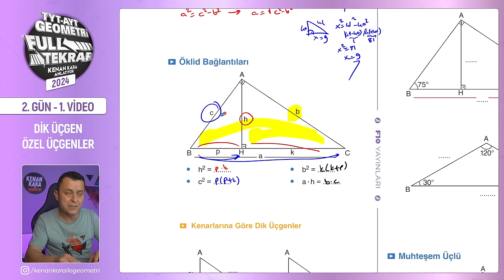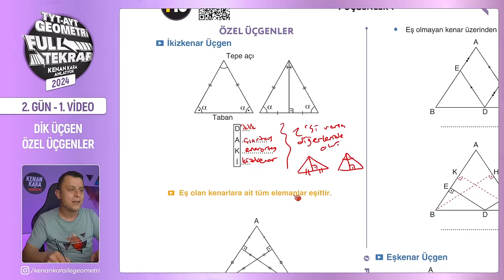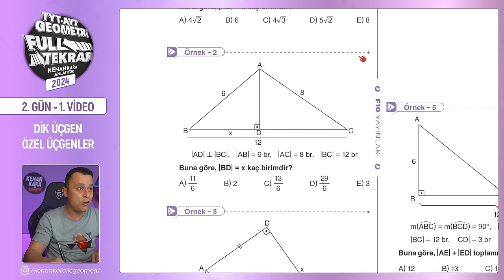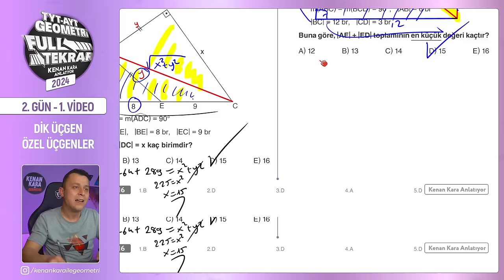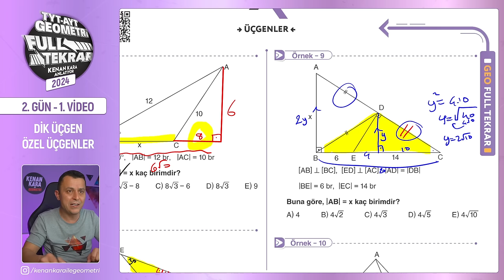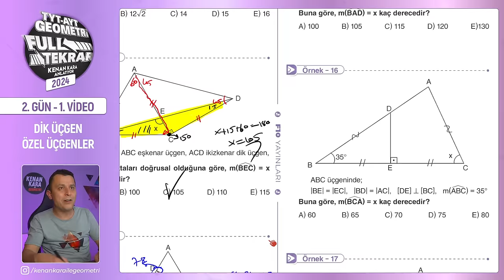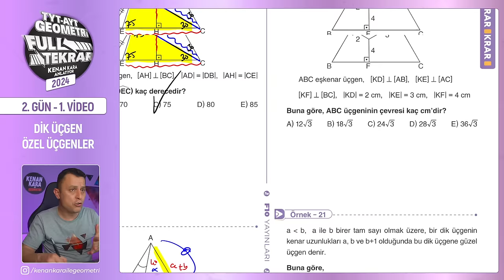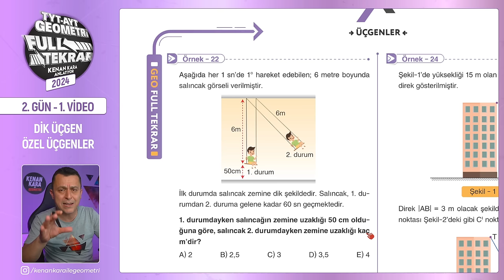Dik Üçgen - 1 | 🔥TYT - AYT Geometri Full Tekrar | 2.Gün - 1.Video | 2024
TYT ve AYT Geometri Full Tekrar - 2024 serisinin ikinci günün birinci videosuna hoş geldiniz! 😊

Bu dersimizde, dik üçgen ve özel üçgenleri tekrar edecek ve klasik sorularını çözeceğiz. Ayrıca, mükemmel yeni nesil soruları da çözerek geometri bilginizi pekiştireceğiz

00:00:00 Giriş
00:00:39 Dik Üçgen
00:07:13 Özel Üçgenler
00:14:19 Örnek - 1
00:15:00 Örnek - 2
00:16:52 Örnek - 3
00:18:49 Örnek - 4
00:19:45 Örnek - 5
00:21:46 Örnek - 6
00:22:28 Örnek - 7
00:24:35 Örnek - 8
00:25:14 Örnek - 9
00:26:22 Örnek - 10
00:26:48 Örnek - 11
00:28:21 Örnek - 12
00:29:43 Örnek - 13
00:30:36 Örnek - 14
00:32:06 Örnek - 15
00:33:50 Örnek - 16
00:34:40 Örnek - 17
00:35:20 Örnek - 18
00:36:30 Örnek - 19
00:38:01 Örnek - 20
00:39:00 Örnek - 21
00:44:13 Kapanış